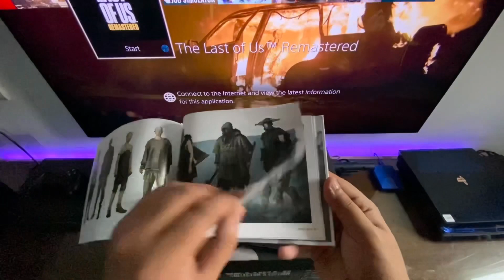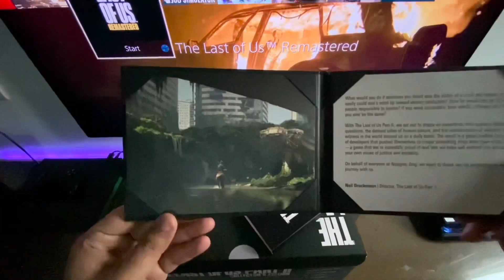COLLECTORS’S EDITION | The last of us 2 | INDIAN UNBOXING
Hey guys enjoy the unboxing of last of us 2 collectors edition, Indian unit.